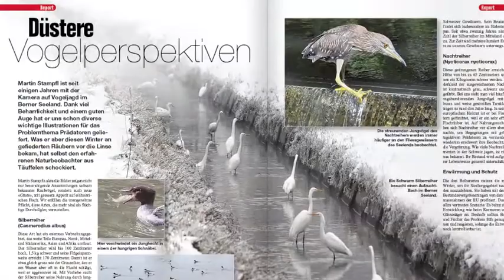«Petri-Heil»-Video-Vorschau Nr. 4/2011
Die April-Ausgabe des Schweizer Sportfischer Magazins «Petri-Heil» ist ab 25. März erhältlich.